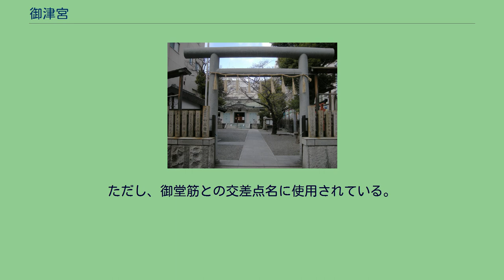御津宮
御津宮 御津宮（みつぐう）は、大阪市中央区西心斎橋にある神社。
御津八幡宮、島之内八幡宮とも称される。
アメリカ村の中にある。
社名は地名により、以前は三津と書く。
『大阪府誌』には、仁徳天皇が浪速に都・難波宮を置いた頃、味原郷（現・大阪市天王寺区味原町付近）にあった社を後世ここに奉祀したとある。
社伝によれば、天平勝宝元年（749年）に、聖武上皇と孝謙天皇が東大寺と大仏を建立するにあたって筑紫国の宇佐八幡宮より東大寺の鎮守神として八幡大神を迎え、手向山八幡宮を建立しようとした。
その際、八幡大神が瀬戸内海を渡って初めて上陸した行宮の跡に、後に改めて八幡大神を祀ったのが当社の始まりであるとする。
鎌倉時代には後鳥羽上皇勅願所となっている。
文禄年間（1592年 - 1596年）に兵火で焼失したという。
明治時代になると村社に列せられ、1872年（明治5年）に村社から郷社に昇格している。
1906年（明治39年）には神饌幣帛料供進社に指定される。
太平洋戦争中の1945年（昭和20年）3月13日・14日に行われた第1回大阪大空襲で社殿が焼失するが、1960年（昭和35年）に再建されている。
1872年（明治5年）3月から1989年（平成元年）2月まで、当社南側の八幡筋に沿って「八幡町」の町名があったが現在はない。
ただし、御堂筋との交差点名に使用されている。